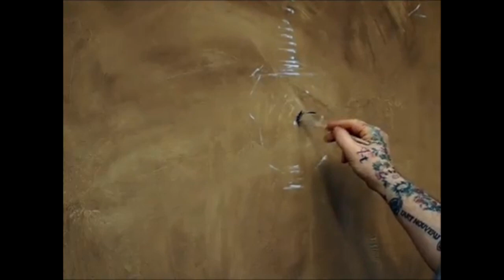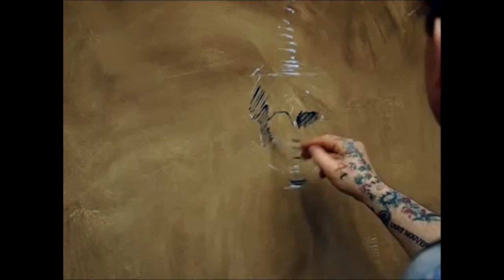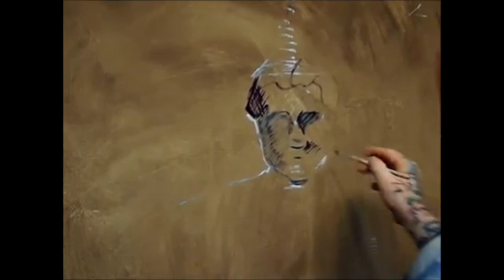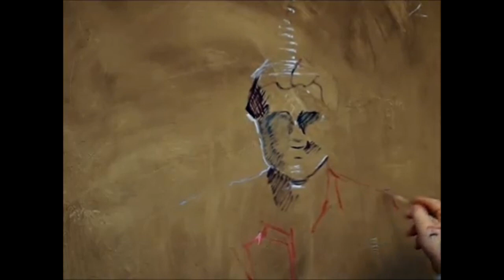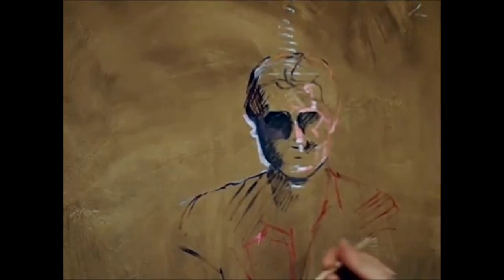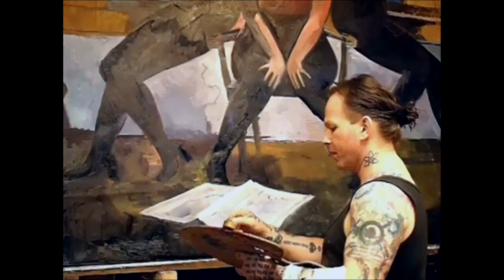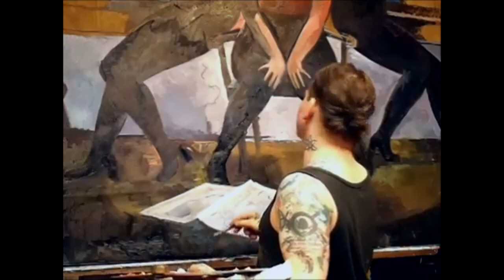Figure Oil Painting - How to Oil paint three Female figures in a Rom - Artist Knut Andre Vikshåland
Figure Oil Painting - How to paint a Female figure with Tattoo - Artist Knut Andre Vikshåland

HYPERLINK TO PHOTOS AND AUDIO COMMENT ABOUT THE PAINTING :)
3:42:05

In this oil painting lesson I paint A women figure tree times (the same girl ) in different positions first finished  rought sketch all the way to the finished oil painting. I show you how to do thick brushwork to build the first lears of paint to build basic textures and underpaint , how sketch skin tones and skin colors .
In this oil painting lesson I show you how to Sketch a womens face and portrait , How to paint skin tones with old holland oil colors and how to paint a feeling of space and different details in the room and  other objects.  it will give you some sence of how my painting process realy is and how i build textures with brushwork

I do make these videos to help others to become better painters and it makes me glad to hear that some of you get inspired to take up the work again or get better.

The painting is done from art photo done with tungsten 6/7 dias film.

My Focus as an Artist and painter is the paint itself and the aesthetics that evolves wile I transfer the motif on to the canvas. I am not a conceptual artist and my driving force for doing paintings is the personal challenge painting figurative gives me. As a painter with Artists like Rembrandt Turner Leonardo da Vinci and Jan Vermeer as my objective standard I will always have to push myself to get better In painting is where it get personal for me and where I reflect in results how successfully I have used my time and in the end my short existence in this infinite universe and time. On this channel i manly focus on oil paint and how to use brushes , oil painting medium , oil colors , how to mix oil paint , how to use the palette :) As Horace Mann did say, Be ashamed to die until you have won some victory for humanity This is my little contribution Thanks for watching and remember to share and subscribe you can also donate or become a patron :)